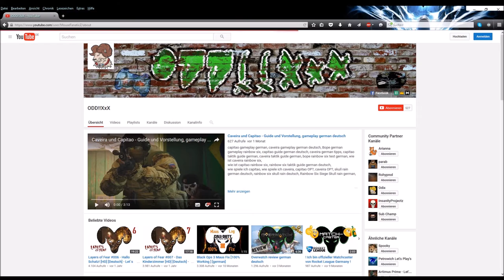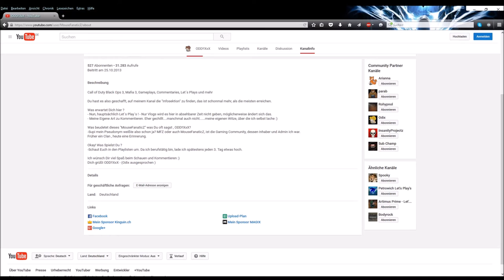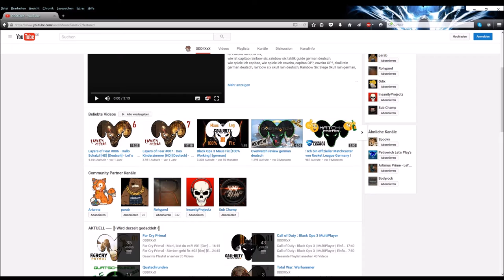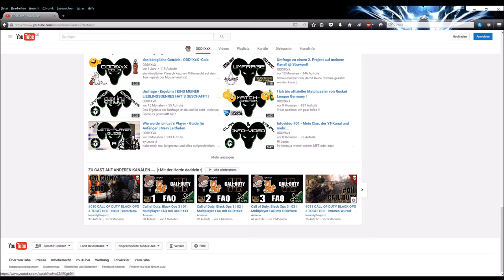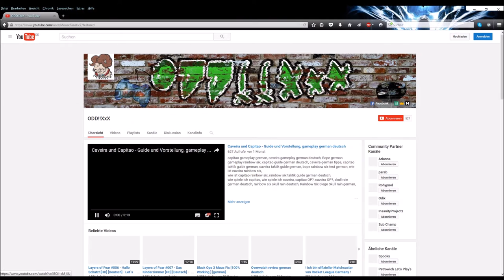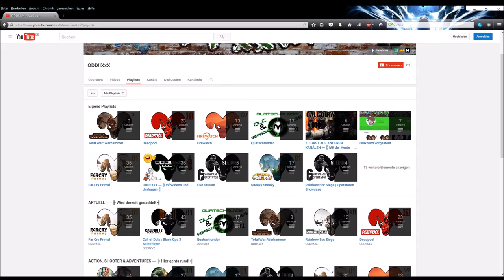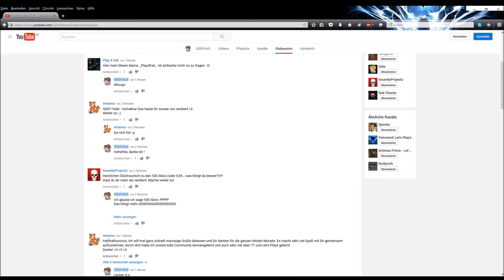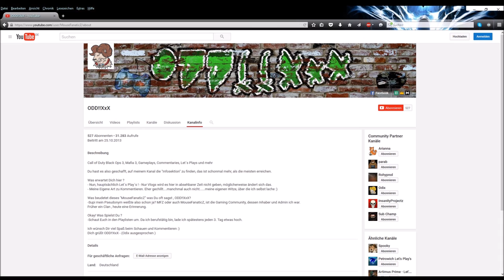Kanalvorstellung #126 - ODD!!XxX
So könnt ihr Mich unterstützen:

► Liken
► Kommentieren

Ich Freue mich wirklich sehr über jede unterstützung!

Liebe Youtuber und Gamer wenn ihr fragen bezüglich TGN habt wegen bewerben , dann sprecht mich doch bitte Persöhnlich an mit einer Privat Nachricht.

Viel Spass wünscht Revano LP